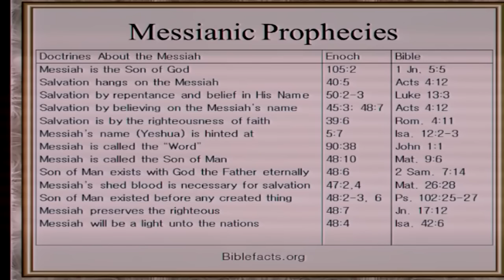The First Tribulation Prophecy | Ken Johnson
Enjoy this presentation from a past prophecy conference (2013). Registration has begun for our next event.

The apocryphal book of Enoch is one of the most controversial books found among the ancient Dead Sea Scrolls. Although Enoch’s writing was not included among the 66 books of the Bible,  it does add some remarkable details into several key passages that have PIQUED THE CURIOSITY of theologians for ages.